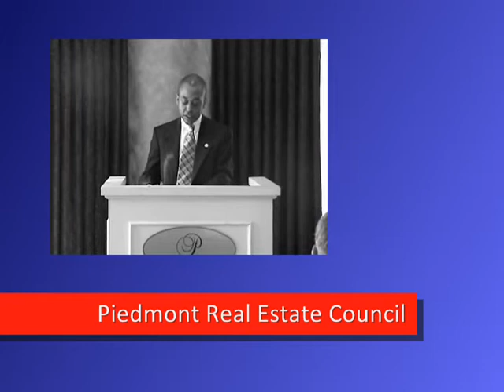Piedmont Real Estate Council (3)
Algenon Cash provides an overview of the capital markets to members of the Piedmont Real Estate Council.  Algenon goes into depth about the events that led up to our current crisis in the credit markets.  Algenon concludes with his outlook for the capital and real estate markets in 2008.